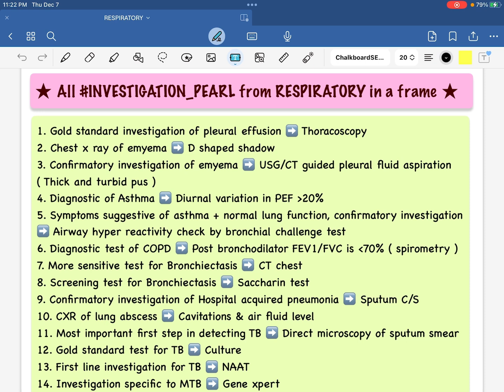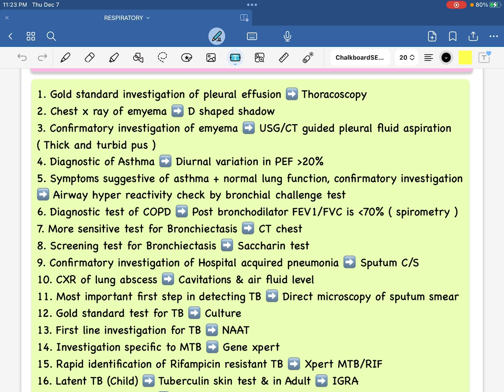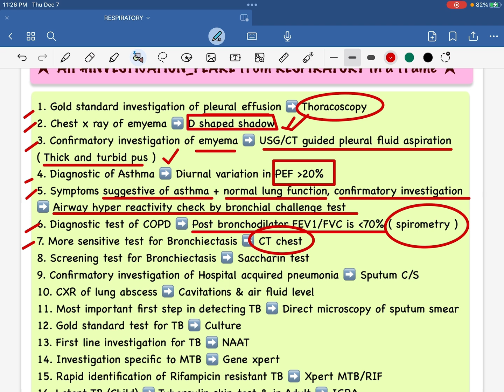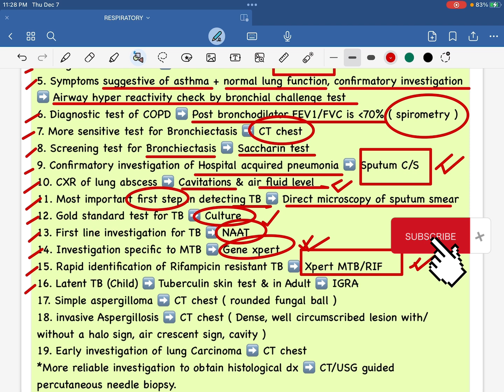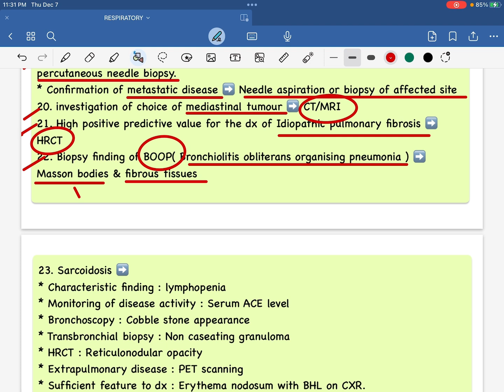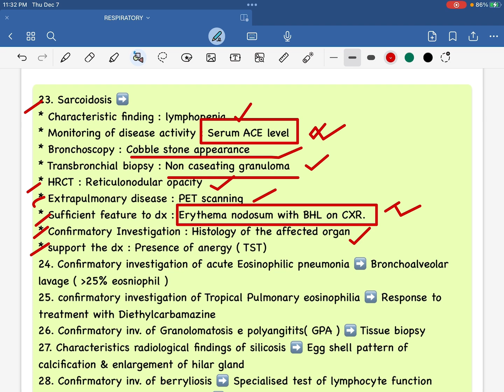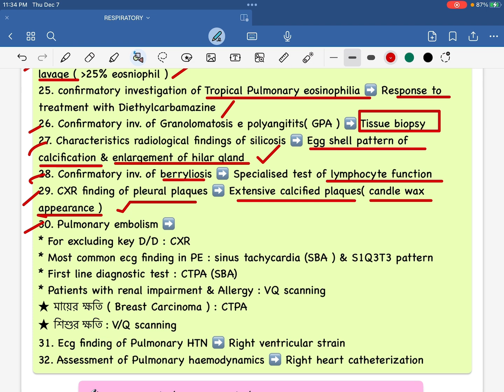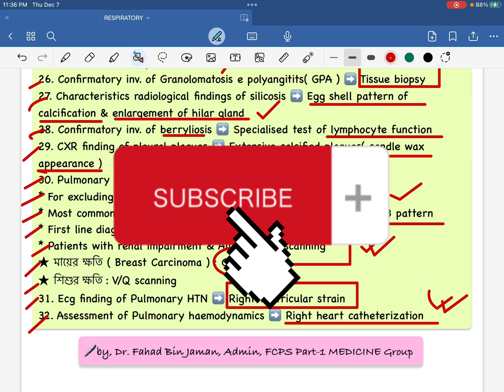"RESPIRATORY"All Must to Know Investigation_Pearl যা আপনাকে জানতেই হবেfor All PostGradEx,by,Dr.Fahad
FCPS Part-1